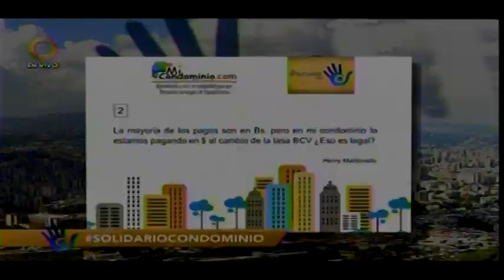La mayoría de los pagos son en bolivares, pero nosotros estamos pagando a la tasa del BCV ¿Es legal?